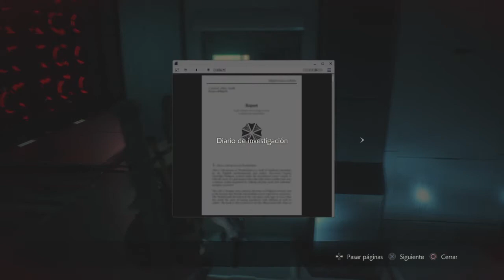RESIDENT EVIL 2/La muerte de Anette Birkin